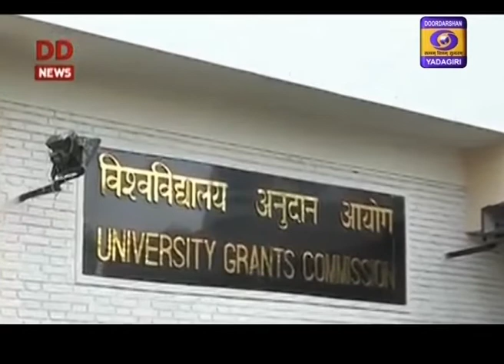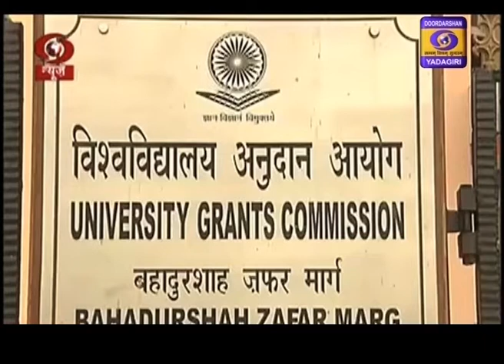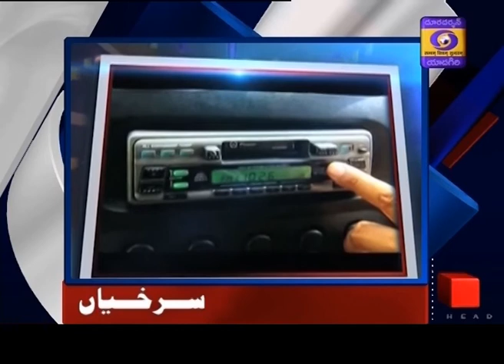Urdu News || Dt 27-06-2020, 13:15 Hrs